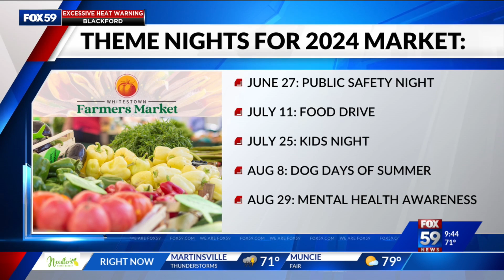What to look forward to at the 2024 Whitestown Farmers Market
The Whitestown Farmers Market is ready to serve its residents and any wonderful visitors this summer! Each Vendor is carefully screened to ensure that the highest quality locally produced products are supplied.

The Whitestown Farmers Market runs every Thursday from 5-8 P.M. at Main Street Park through August 29, 2024.